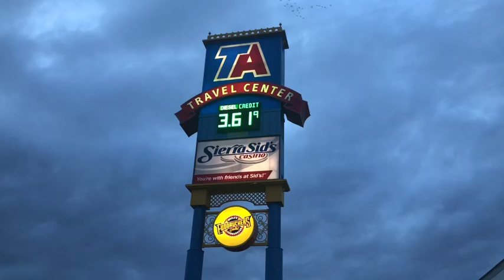Reno Driver Appreciation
Recruiters Eddie and Bonnie stop by the Reno TA to show some love and appreciation for all the drivers working that day 💕

Thank you to all truckers!

And we ran into one of our drivers! Can you guess who?